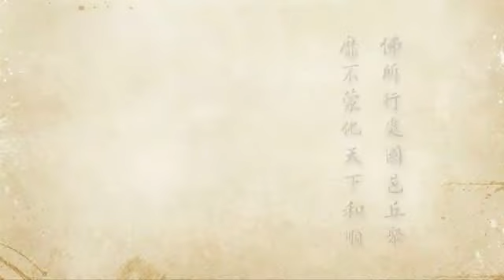2012净土大经科注 460 净空法师